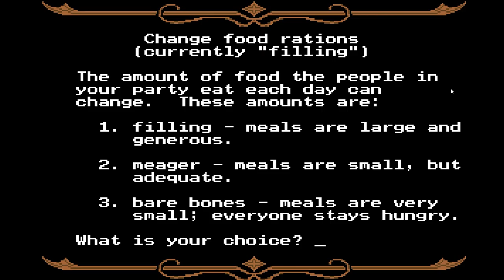2... The Oregon Trail (ft. John Simms)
I swear we're at Oregon.